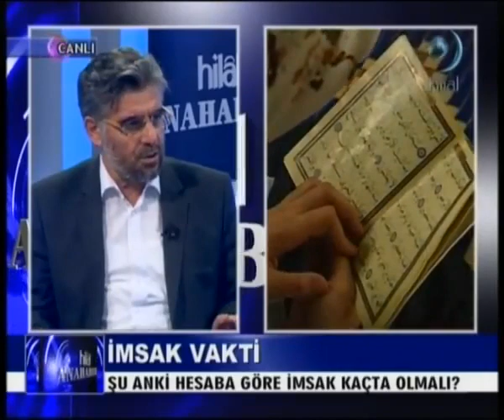DİYANET'İN UYGULAMASI NEDEN DÜZELTİLMİYOR?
Prof. Dr. Abdülaziz Bayındır, imsak vakti tartışmasını Hilal Anahaber'de değerlendirdi. Bayındır, Diyanet'in neden yanlış yaptığını ve doğru hesap sistemini izah etti.